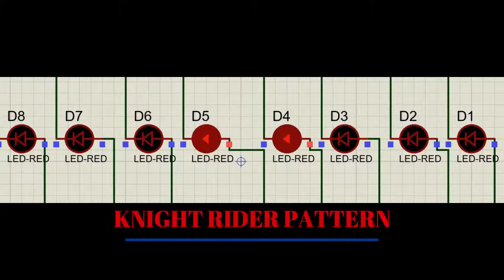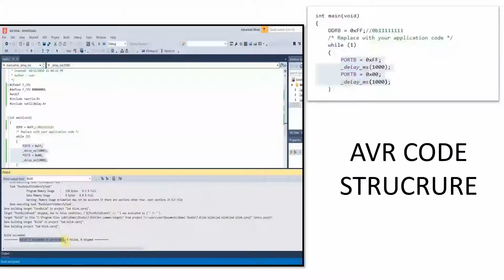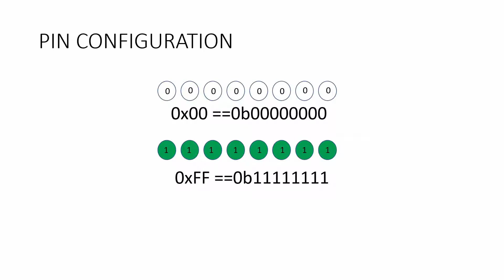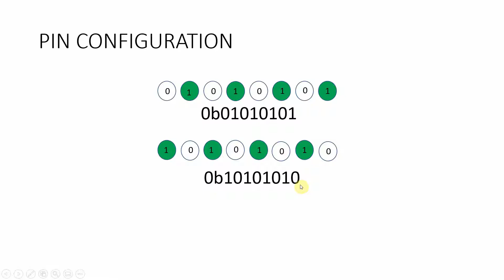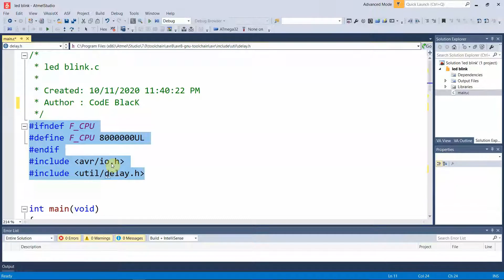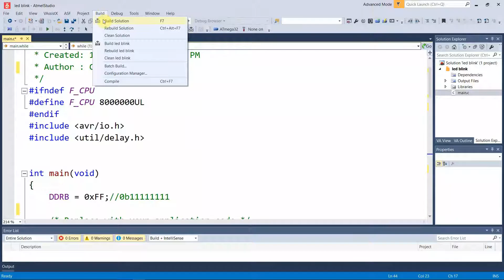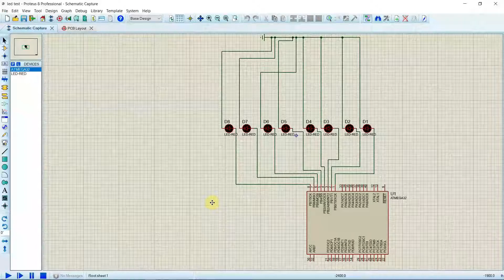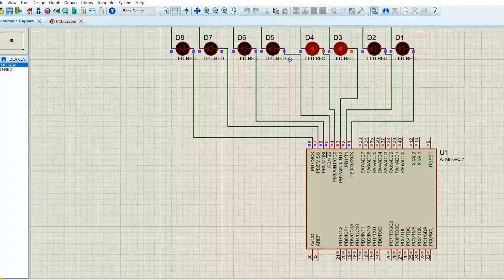knight rider pattern using Led | Atmega 32 chip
# Hi, I'm Nishad Ahamed. This is my channel about Electronics, Programming and Technological stuff that you can use to grow your knowledge.

# In this video series I will be guiding you with how to do an electronic project using ATMEGA 32 microcontroller step by step.

# In this video I will be explaining to you about how to set up Knight rider pattern with ATMEGA 32 chip
# FOR ANY DOUBTS PLEASE POST IN THE COMMENT SECTION

PLEASE
LEAVE YOUR FEEDBACKS IN THE COMMENT SECTION.